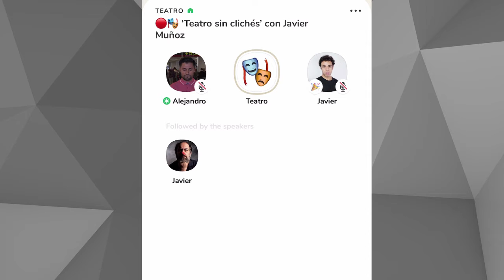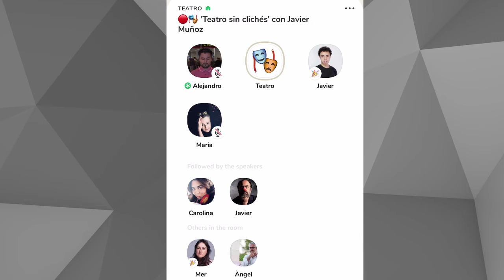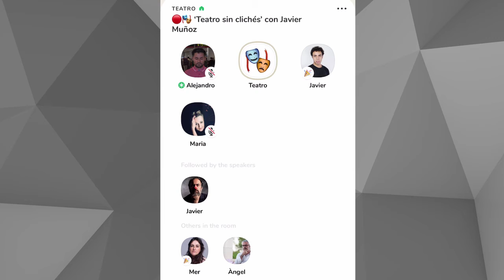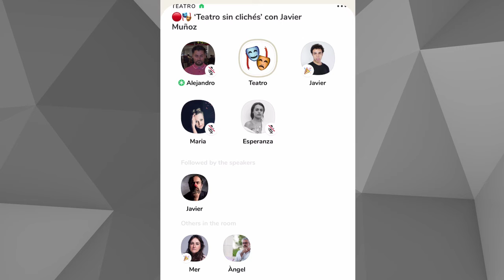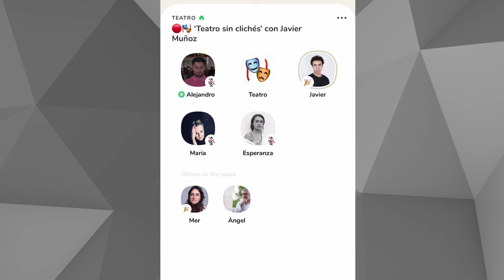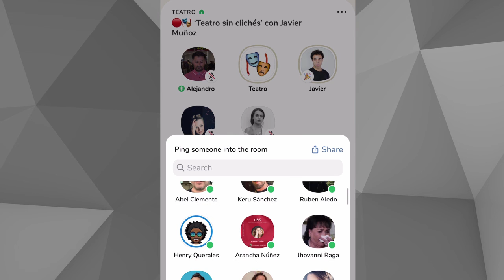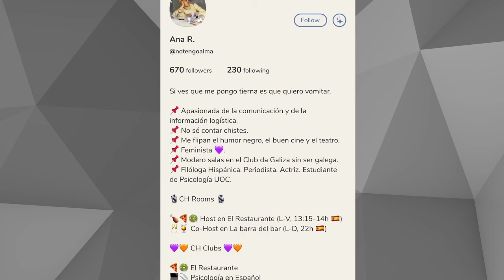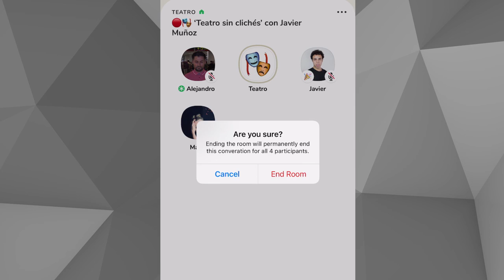Entrevista a Javier Muñoz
Charla con el actor y director, Javier Muñoz, que nos presenta su obra 'Mi mundo es otro', que se ha representado en el Teatro Amaya de Madrid.